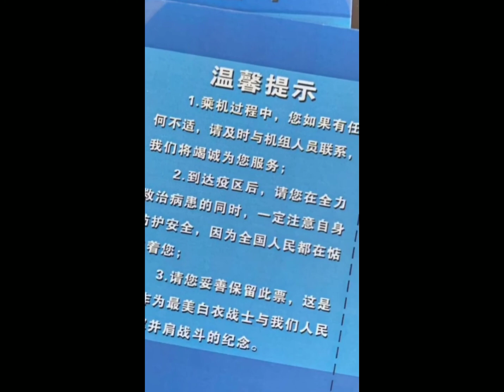Medical workers set out for Wuhan to fight against coronavirus and lose beautiful long hair for the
Medical workers head to Wuhan to fight off coronavirus. Long hair can interfere with wearing protective clothing, so many female health care workers cut off long hair. They're the most beautiful. tik tok